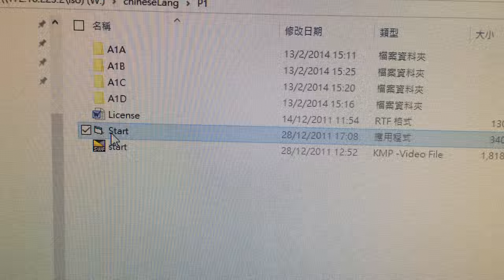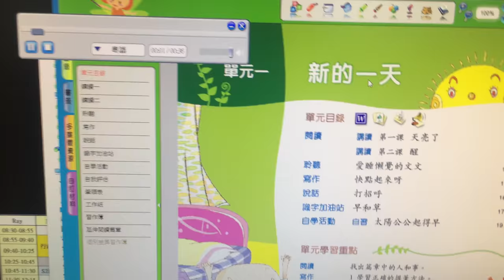15. 如何使用中央伺服器的光碟內容